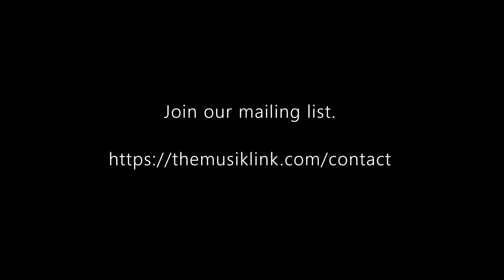Life is a series of chapters I Nicolasa Kuster (Discussion 18) I The Musik Link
Nicolasa Kuster discusses music connections, starting a non-profit, and life advice on The Musik Link. This live discussion was recorded in April 2021.

Time Codes:
0:00 Intro
0:11 Collecting people
3:08 The Meg Quigley community
11:26 Life skills
18:25 To my 20 year young self
23:41 Creating waves
33:33 Poached eggs and movie editing
35:43 Books
37:04 Project based learning
40:35 Bassoon work
43:06 Thank you
43:11 Outro